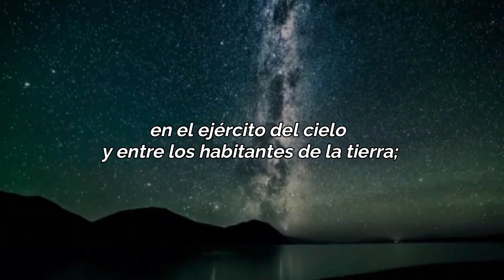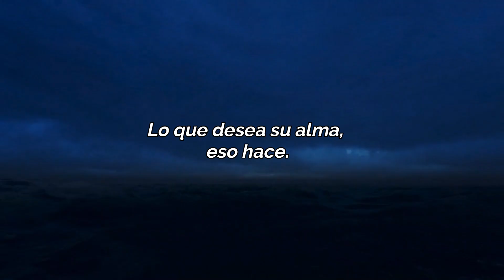🙏🏼 Consuelo para VIVIR y para MORIR 🙏🏼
Créditos:
Desiring God
Canal Edificando

DOS VERDADES INFINITAMENTE FUERTES Y TIERNAS
Por John Piper

“Declaro el fin desde el principio y desde la antigüedad lo que no ha sido hecho. Yo digo: “Mi propósito será establecido, y todo lo que quiero realizaré.” (Isaías 46:10)
La palabra “soberanía” (como la palabra “Trinidad”) no aparece en la Biblia. La usamos para referirnos a esta verdad: Dios tiene el control final del mundo, desde la intriga internacional más grande hasta la caída del pájaro más pequeño en el bosque.
Así lo expresa la Biblia: “Yo soy Dios, y no hay ninguno como yo... Mi propósito será establecido, y todo lo que quiero realizaré'” (Isaías 46:9-10). Y: “Dios actúa conforme a su voluntad en el ejército del cielo y entre los habitantes de la tierra; nadie puede detener su mano, ni decirle: ¿Qué has hecho?” (Daniel 4:35). Y: “Él es único, ¿y quién le hará cambiar? Lo que desea su alma, eso hace. Porque Él hace lo que está determinado para mí” (Job 23:13-14). Y: “Nuestro Dios está en los cielos; Él hace lo que le place.” (Salmo 115:3).
Una de las razones por las que esta doctrina es tan valiosa para los creyentes es que sabemos que el gran deseo de Dios es mostrar misericordia y bondad a quienes confían en Él (Efesios 2:7; Salmo 37:3–7; Proverbios 29:25). La soberanía de Dios significa que sus propósitos para nosotros no pueden ser frustrados. Él no puede fallar.
Nada, absolutamente nada, le sucede a aquellos “que aman a Dios” y “son llamados conforme a su propósito” que no sea lo que es para nuestro bien más profundo, más elevado y más prolongado (Romanos 8:28; Salmo 84:11).
Por eso me gusta decir que la misericordia y la soberanía de Dios son los pilares gemelos de mi vida. Ellos son la esperanza de mi futuro, la energía de mi servicio, el centro de mi teología, el vínculo de mi matrimonio, la mejor medicina en todas mis enfermedades, el remedio de todos mis desalientos.
Y cuando llegue el día de morir (ya sea tarde o temprano), estas dos verdades estarán junto a mi cama, y con manos infinitamente fuertes e infinitamente tiernas me elevarán hacia Dios.

 Desiring God, Traducido por Canal Edificando